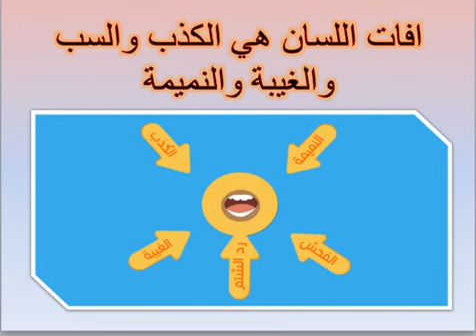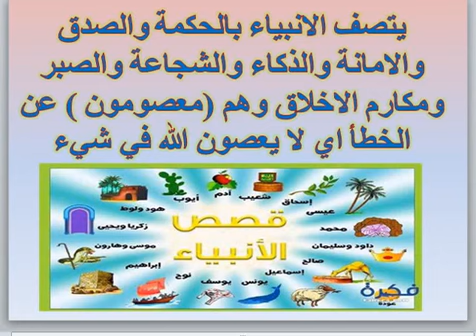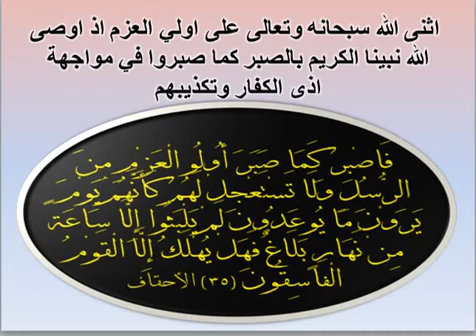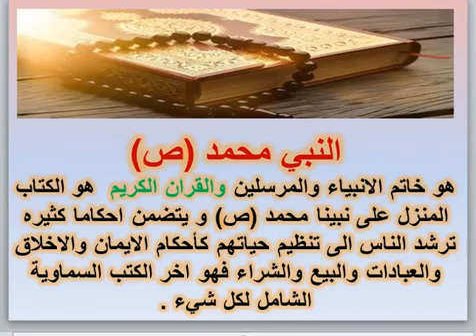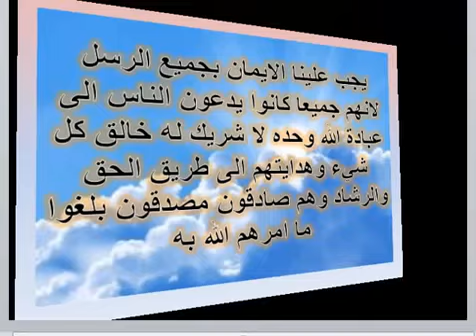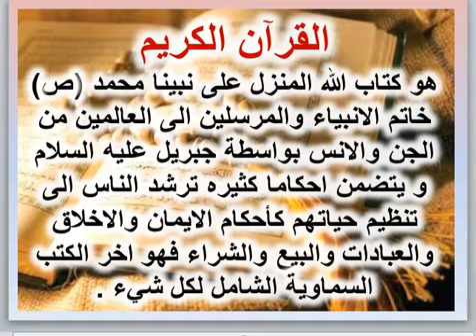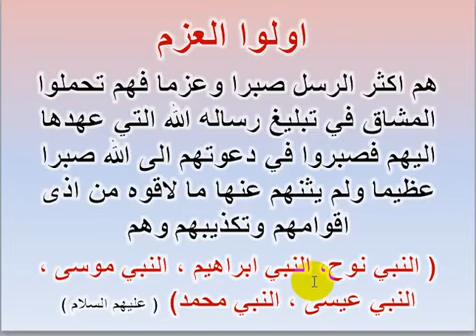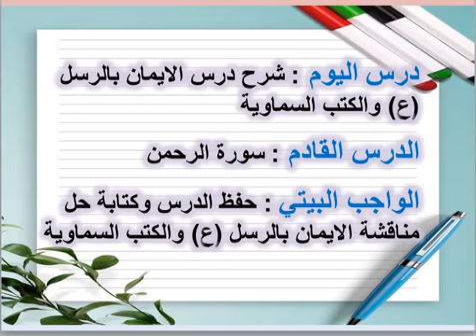الايمان بالرُسل والكُتب السماوية/الصف السادس(21/ 1/ 2021)